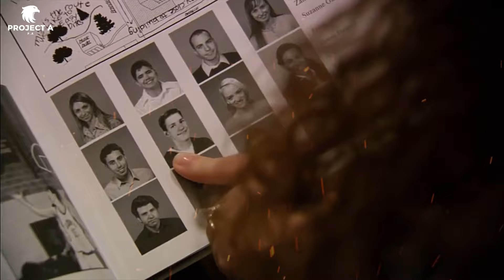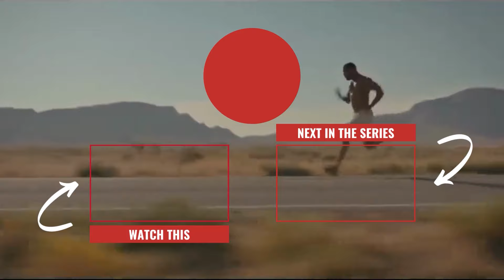How To Make WOMEN CHASE You!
Join us as we delve into the art of attraction, where the focus shifts from pursuing to being pursued. In this captivating video, discover the transformative moment when one man's approach to meeting someone changed forever. Learn how he shifted from a mindset of immediate pursuit to one of self-assured presence, ultimately drawing others towards him. This story highlights a profound truth: attraction is not just about the chase; it's about becoming someone worth pursuing. Tune in to uncover the secrets to creating a magnetic pull that draws others to you effortlessly.